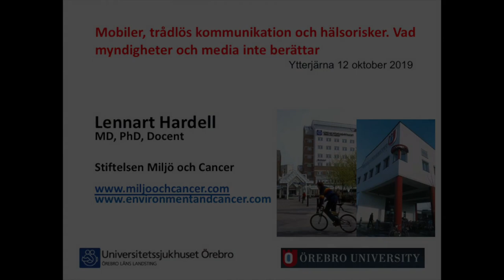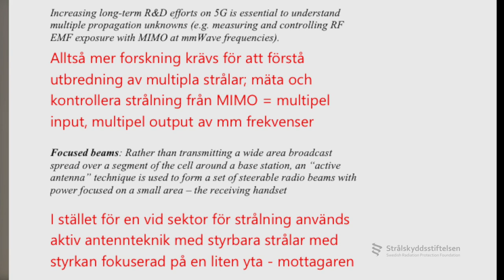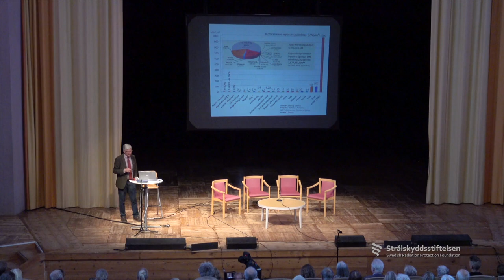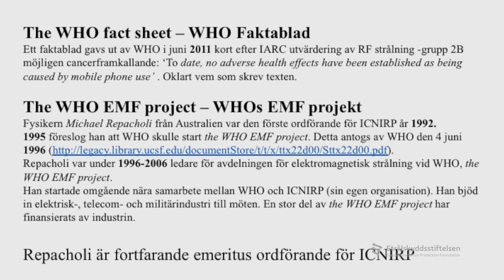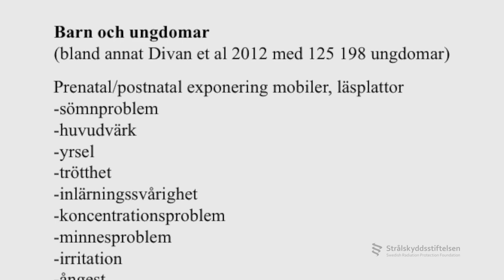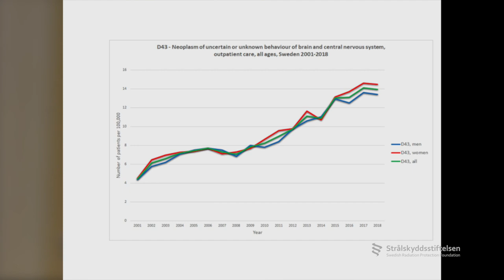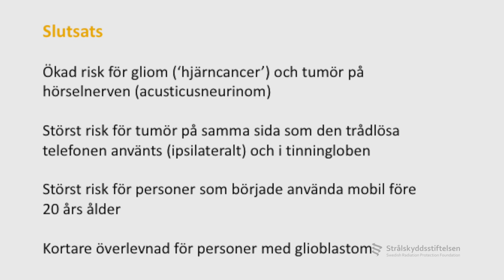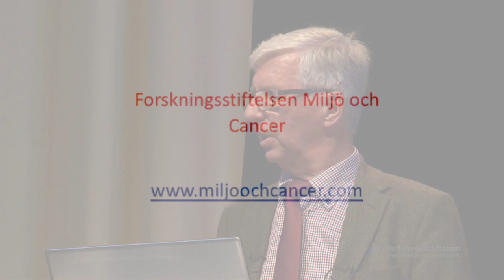Risker med 5G och trådlös teknik - Lennart Hardell, forskare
Lennart Hardell är forskare och cancerläkare. Hans forskning om hjärntumörrisker bland mobilanvändare är världsledande och har i internationella utvärderingar och domstolsbeslut bedömts som mest tillförlitliga.
Den 12 oktober 2019 höll han ett föredrag om risker med 5G och trådlös teknik och här är en inspelning av föredraget.
År 2011 var Lennart Hardell en av 30 internationella experter som för IARC:s räkning bedömde hälsorisker med strålning från trådlös teknik då strålningen klassades som "möjligen cancerframkallande för människa"
Lennart Hardell var bland de första i världen som visade resultat om att mobilanvändning är kopplat till risk för hjärntumör bland mobilanvändare.
Han var först med att peka på att Hormoslyr orsakade cancer i slutet av 1970-talet vilket slutligen erkändes fullt ut av WHO:s cancerforskningsinstitut på 1990-talet då dioxin (TCDD), som ingår i Hormoslyr, klassades av IARC som Grupp 1, cancerogen för människa. Hardell- gruppens forskningsresultat ingick i beslutsunderlaget. Studierna var de första i världen som visade på cancerrisker för kemikalier som innehöll TCDD (t.ex. Hormoslyr och Agent Orange). De bidrog till att Vietnam veteraner som exponerats för Agent Orange har fått ekonomisk ersättning om de drabbats av cancer.

Om du tycker Strålskyddsstiftelsens arbete med att informera om risker med strålning från trådlös teknik är viktigt, stöd vårt arbete med en gåva till Bankgiro 814-8504 eller Swish 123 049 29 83